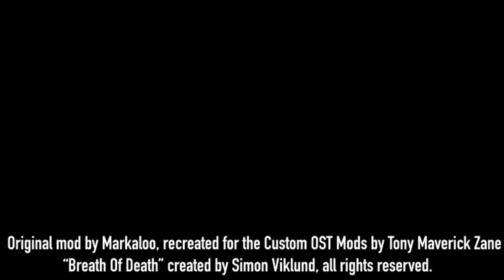Payday 2: Breath of Death Custom Heist Track Trailer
(Paste into "CustomOSTTracks" folder inside the "mods" folder after installing SuperBLT and Custom OST mod)

comment section.